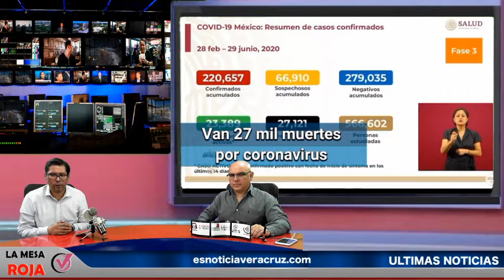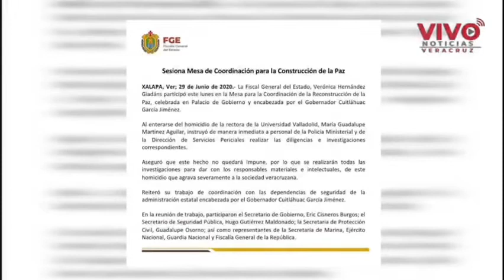EN LAS NOTICIAS POLICIACAS DE LA MESA ROJA DEL 29 DE JUNIO DE 2020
EJECUTAN A RECTORA DE UNIVERSIDAD VALLADOLID EN XALAPA
SICARIOS ENTRAN A CASA, TORTURAN A FAMILIA Y LOS CUELGAN EN SU PATIO
LOCALIZAN CADÁVER CARBONIZADO EN LA AUTOPISTA CÓRDOBA-VERACRUZ
ACRIBILLAN AL RESPONSABLE DE COMEDOR COMUNITARIO DE MINATITLAN
ACRIBILLAN A UN HOMBRE EN FRACCIONAMIENTO DE XALAPA
LE DA UN ESCOPETAZO A SU HIJO EN LAS PIERNAS EN CALCAHUALCO
LOCALIZAN EL CUERPO ÉL UNA HOMBRE EJECUTADO EN AMATLÁN
EJECUTAN A UNA MUJER EN FLORERÍA DE MINATITLAN
LOCALIZAN EL CUERPO DE UNA MUJER EN DESCOMPOSICION EN TLAPACOYAN

LAS NOTICIAS DE VERACRUZ, MÉXICO Y EL MUNDO EN LA MESA ROJA 29 DE JUNIO DE 2020

Con Jesús Araujo, Antonio Del Valle y Alan García

Esta tarde, este sujeto venía manoseando a una mujer en el Mexibus
POLICÍAS LO INTENTABAN DETENER Y LES QUITA SU ARMA
EN CAMPECHE MUERE A LAS PUERTAS DEL IMSS DE SANTA LUCÍA
MAMÁ DEL “MARRO” QUEDA EN LIBERTAD POR FALTA DE PRUEBAS
RECIBEN 10 MIL PESOS DE INDEMNIZACIÓN FAMILIARES DE MUJER ASESINADA EN ATENTADO DEL SSC
SUPER DELEGADO DE SLP GANÓ 80 VECES MAS QUE LOPEZ OBRADOR
MUERE OTRO DIRECTOR DEL GOBIERNO DE POZA RICA POR CORONAVIRUS